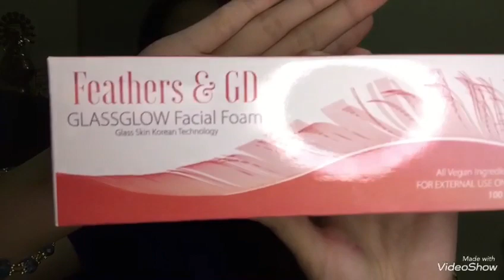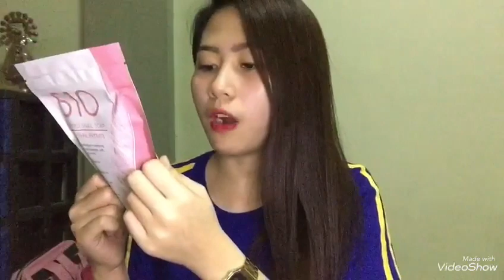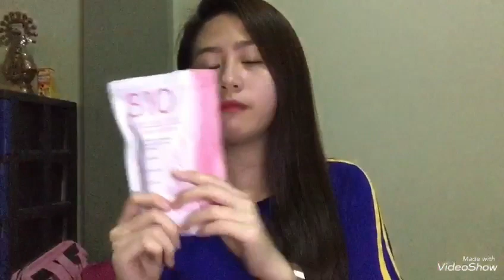Feather’s & GD Beauty Products Update! May himala nangyari sa face ko | Angel Dee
Product's on this Video:

S10 WHIPPED SNAIL SOAP
Real Snail Filtrate

Safe and effective in keeping skin hydrated, smooth, soft, lighter, and firmer.
☑️ Hydration
☑️ Brightening
☑️ Pore Care

BAR SOAP with delicate soft net for mild Exfoliation.

GLASSGLOW Facial Foam
Glass Skin Korean Technology

INGREDIENTS
Deionised water, Glycerin, Cocamidopropyl betaine, Lauramine, Oxide, Beta Vulgaris Extract, Sodium Lactate, Sodium Gluconate, Cucumis Sativa Fruit Extract, Cucumis Melo Fruit Extract, Phenoxyethanol Ethylhexyglycerin

GLASSGLOW Rich Serum
Glass Skin Technology with Vitamin Beads

INGREDIENTS

Fb - Ruth Anne Demillones Bognot